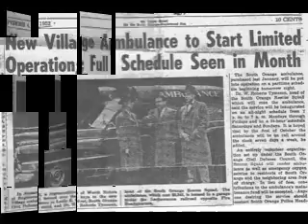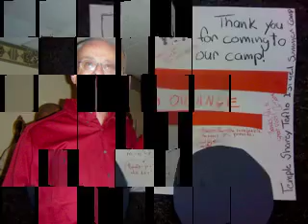South Orange Rescue Squad Past & Present